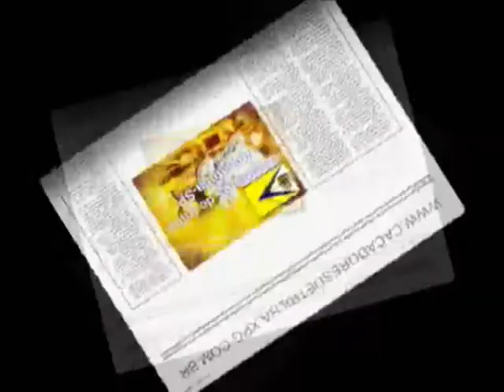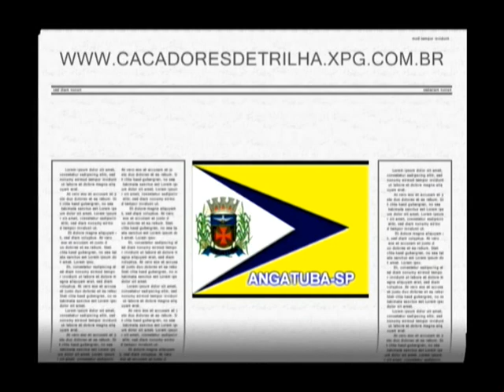treinamento da galera Angatuba SP 02 11 2010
filmagem: Elias Momberg Vieira